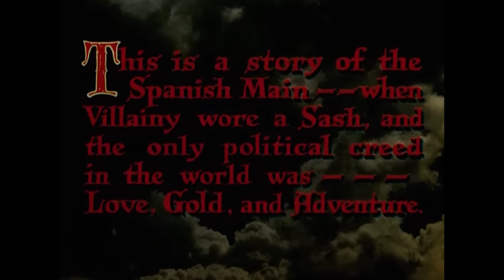Il cigno nero | VINCITORE DEL PREMIO OSCAR | Film d'avventura sui pirati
Il cigno nero - Un ex-pirata deve vedersela con bucanieri chiassosi e con un rapporto di amore-odio con una donna aristocratica che è più dura di quanto sembri.

Il cigno nero (1942)
Regista: Henry King
Scrittori: Ben Hecht (sceneggiatura), Seton I. Miller (sceneggiatura), Rafael Sabatini (romanzo)
Interpreti: Tyrone Power, Maureen O'Hara, Laird Cregar
Genere: Avventura, Dramma
Paese: Stati Uniti
Lingua: Italiano
Data di uscita: 4 dicembre 1942 (USA)
Luogo delle riprese: Port Royal, Giamaica

Sinossi:
Quando il famigerato pirata Henry Morgan viene nominato governatore della Giamaica, chiede l'aiuto di alcuni dei suoi ex soci per liberare i Caraibi dai Bucanieri. Quando uno di loro apparentemente rapisce la bella figlia del precedente governatore e si unisce ai ribelli, si preannuncia una battaglia.

Recensioni:
"Il cigno nero e Il marchio di Zorro mostrano Tyrone Power all'apice della sua carriera. Questo era il Tyrone Power che il pubblico voleva vedere, ma che si era stancato di essere. Era costantemente alla ricerca di ruoli più impegnativi da parte della 20th Century Fox e di Darryl Zanuck.

Jamie Warring è un'altra delle caratterizzazioni dell'eroe/colonna brevettate da Power. Quando lo incontriamo per la prima volta, Power è uno scalmanato totalmente impenitente che ha una sola virtù, la fedeltà all'ex capo dei pirati Henry Morgan. Morgan, a detta di tutti, era un leader efficace e carismatico sia in questo film che nella storia. Ma questa leadership viene messa alla prova quando il governo britannico decide che è l'unico uomo in grado di trattare con i suoi ex compatrioti.

Laird Cregar, nei panni di Morgan, lancia un appello affinché il gruppo diventi onesto. Ma c'è una mosca nell'occhio. Un gruppo di dissidenti guidato da George Sanders e Anthony Quinn non vuole rinunciare allo stile di vita dei pirati. Spetta a Morgan, Power e agli altri sradicarli.

Power, nel suo ruolo di eroe e tallone d'Achille, non rinuncia ad attirare le sue attenzioni su Maureen O'Hara, figlia dell'ex governatore della Giamaica. Queste attenzioni passano gradualmente da indesiderate a molto desiderate, soprattutto dopo che Power e O'Hara vengono catturati da Sanders. Per il resto, non resta che sintonizzarsi.

Il cigno nero ha meritatamente vinto l'Oscar per gli effetti speciali e la fotografia a colori. È un peccato che oggi ci siano così pochi attori in grado di interpretare l'eroe della cappa e della spada come potrebbe fare Ty Power. Forse avrebbe voluto fare di più, ma Darryl Zanuck sapeva esattamente in cosa il pubblico voleva vedere Tyrone Power. Vale la pena dare un'occhiata".
- scritto da "bkoganbing" su IMDb.com

Conosciuto anche come (AKA):
(titolo originale) The Black Swan
Australia The Black Swan
Austria Der schwarze Schwan
Belgio (titolo fiammingo) De zwarte zwaan
Belgio (titolo francese) Le cygne noir
Brasile O Cisne Negro
Bulgaria (titolo bulgaro) Чeрният лебед
Canada (titolo inglese) Il cigno nero
Danimarca Den sorte svane
Finlandia Musta joutsen
Francia Le cygne noir
Germania Der Seeräuber
Grecia Ο μαύρος πειρατής
Ungheria A fekete hattyú
India (titolo inglese) The Black Swan
Italia Il cigno nero
Giappone (titolo giapponese) 海の征服者
Messico El cisne negro
Paesi Bassi De zwarte zwaan
Norvegia Den sorte svane
Polonia Czarny łabędź
Portogallo O Pirata Negro
Romania Lebada neagra
Serbia Crni labud
Unione Sovietica (titolo russo) Черный лебедь
Spagna El cisne negro
Svezia Den svarta svanen
Turchia (titolo turco) Kara Korsan
Regno Unito (titolo completo) Rafael Sabatini's The Black Swan
Regno Unito The Black Swan
USA (titolo completo) Rafael Sabatini's The Black Swan
USA The Black Swan
Venezuela El cisne negro
Germania Ovest Der Seeräuber
Jugoslavia (titolo serbo) Crni labud

SOSTIENICI!

ALTRI FILM!